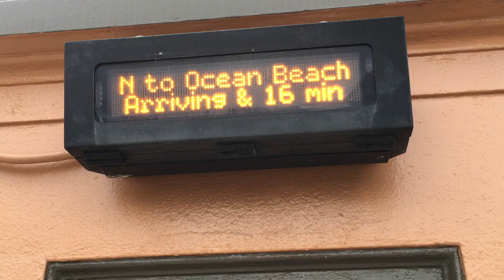Muni Math: Cross-cancelling--N-Judah